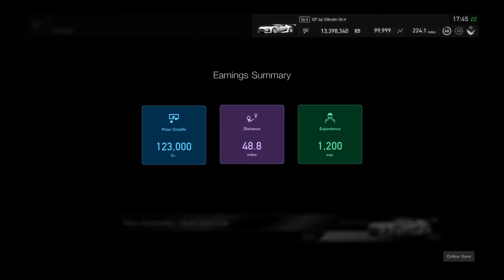The celebration 3rd place Gran Turismo®SPORT_20200509174543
FIA Gran Turismo Sport Championship 2020 series manufacturer series round 5, finished 3rd place clean race fastest driver for Citroen raised up 9 positions Tokyo Expressway South Inner Loop